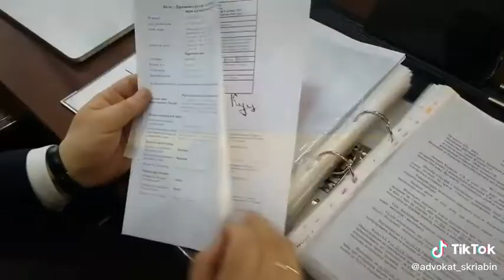Family lawyer in Ukraine - Skriabin Oleksiy Mykolayovych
Skryabin Oleksiy Mykolayovych - lawyer, doctor of law.

Skryabin Oleksiy Mykolayovych, Lawyer, Doctor of Law, Professor of the Department of Civil and Commercial Law of the Donetsk Law Institute, Professor of the Department of Criminal Law, Procedure and Criminology of the Classical Private University of the Volodymyr Stashys Institute of Law.

Author (co-author) of more than a hundred scientific papers. Research interests: family law, civil proceedings, civil law, criminal proceedings, advocacy, legal psychology.

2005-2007 - Lecturer at the Department of Criminal Procedure and Criminology of the Classical Private University.

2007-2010 - Senior Lecturer, Department of Forensic Medicine and Psychiatry, Zaporizhia Law Institute, Dnipropetrovsk State University of Internal Affairs.

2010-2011 - Associate Professor of Economic and Legal Disciplines, Dnipropetrovsk State University of Internal Affairs.

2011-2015 - Associate Professor of Philosophy and Political Science, Dnipropetrovsk State University of Internal Affairs.

2015 - present, Professor of Civil and Commercial Law, Donetsk Law Institute, Professor of Criminal Law, Procedure and Criminology, Classical Private University, Volodymyr Stashys Institute of Law.

He taught Criminal Procedure, Legal Psychology, Law Enforcement, Civil Law, Civil Procedure, Family Law, Judicial and Law Enforcement.

Practicing lawyer since 2007. Specialization - Family Law. He is a member of the Association of Ukrainian Lawyers. He was awarded the Diploma "Human Rights Defender of the Year - 2010" for the development of legislation and innovations that have significantly influenced the protection of the rights and legitimate interests of citizens.

He improved his skills and studied: USA (Washington, South Dakota) - 2012, Italy - 2014, Germany (Berlin) - 2016, Poland - 2019

📖 HIGHER EDUCATION, SCIENTIFIC DEGREES AND TITLES:

June 29, 2005 Diploma in Master of Laws "Law".

September 14, 2007 Certificate of the right to practice law. I specialize in family matters.

June 26, 2007 Diploma with a master's degree in psychology, teacher of higher education (Psychology).

November 10, 2010 Diploma of Candidate of Law Legal Psychology 19.00.06 (specialty law).

December 23, 2011 Associate Professor's Certificate Associate Professor of the Department of Economic and Legal Disciplines.

February 28, 2017 Diploma in Master's degree in Civil Service.

February 28, 2017 Diploma in Master's degree in Management of an educational institution.

March 5, 2019 Diploma in Master's degree in International Law.

October 15, 2019 Diploma of Doctor of Science in Criminal Procedure and Criminology; forensic examination; operative-search activity specialty 12.00.09.